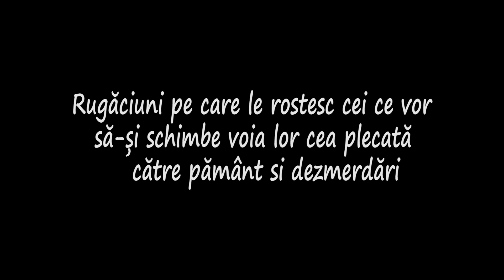Plânsul de luni seara a Sfântul Efrem Sirul, rugăciune de pocăință. Mănăstirea Nicoreni.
Plânsul de luni seara a sf. Efrem Sirul. Mănăstirea Nicoreni. Rugăciuni și audio cărți ortodoxe.